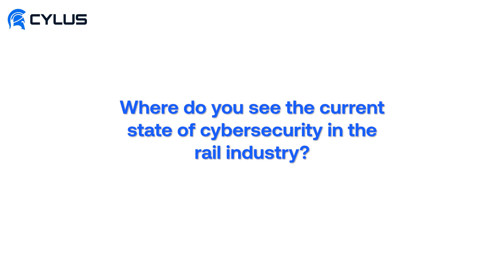The State of Cybersecurity in the Rail Industry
Hear Cylus CEO, Amir Levintal, and Alstom VP of Cybersecurity, Eddy Thesee, discuss “The current state of cybersecurity in the rail industry and specifically within rail operational environments.”